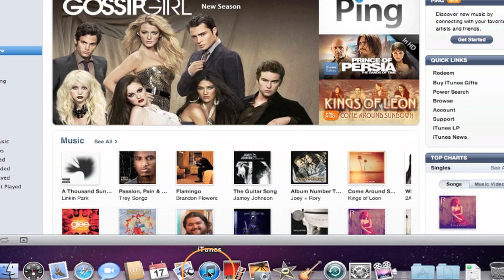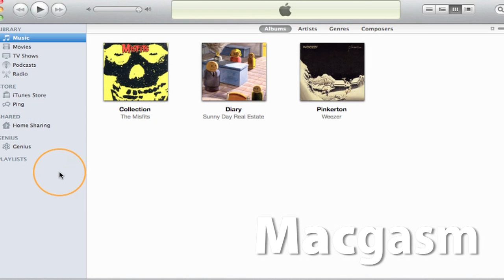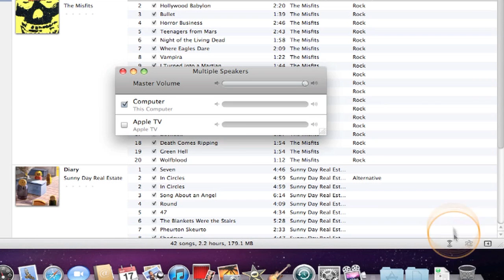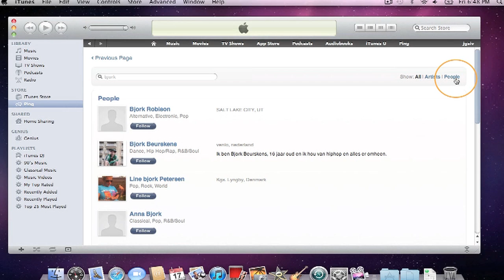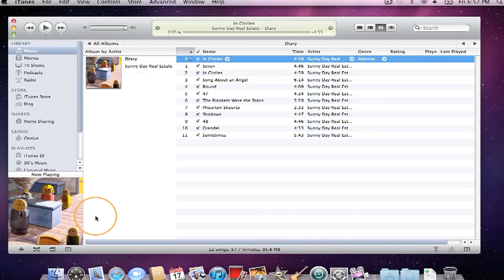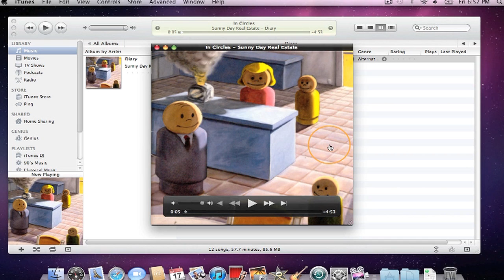Take a look into iTunes 10.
Apple released iTunes 10 on September 1st. This new version brings us several new updates and bug fixes along with some impressive new features like AirPlay, TV show rentals and of course, Ping. In this screencast we provide an overview of some of these new features and enhancements. You will learn how to use AirPlay to stream music to compatible devices on your network, learn what Ping is all about and more.